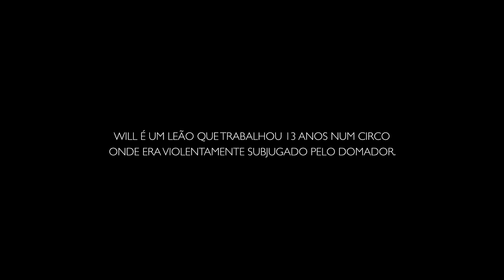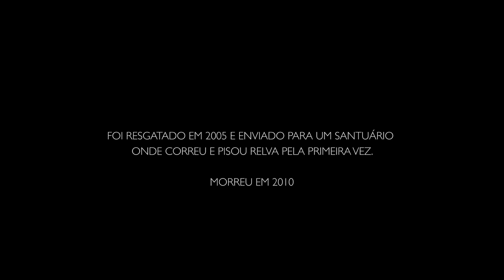WILL - Cada Animal Preso no Circo tem uma Cara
WILL - "Havia o fogo e o chicote para obedecer...
...mas tudo pode mudar.

unchainmee with Ruben Alves (Português)

unchainmee em